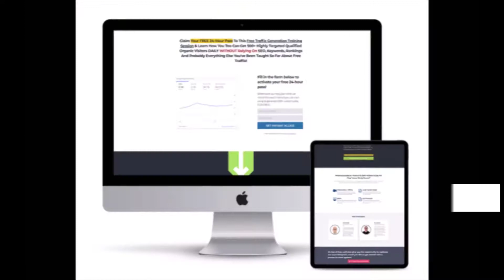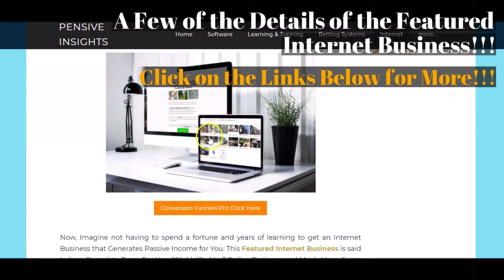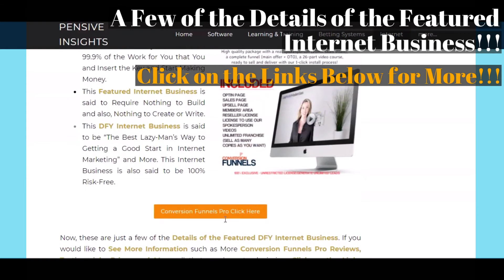Conversion Funnels Pro Review!!! - Complete DFY Internet Business Review!!!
- Click Link for More on the Featured “Conversion Funnels Pro” DFY Internet Business!!!

If you have been looking for some Fantastic Information on a Done-for-You Internet Business, this Video is for You. This Video, which is Created by the Writing & Research Team of “Pensive Insights”, is just briefly showing you some of what you will find, when you Click on the Links Provided Right Here, in this Video Description, and Visit Our Reviews Page on the Featured “Conversion Funnels Pro” - DFY Internet Business. Just Click on the Links Provided Here to See More for Yourself!!!

Some of Our Areas of Our Research:

Conversion Funnels Pro Review
done for you online business
dfy online business